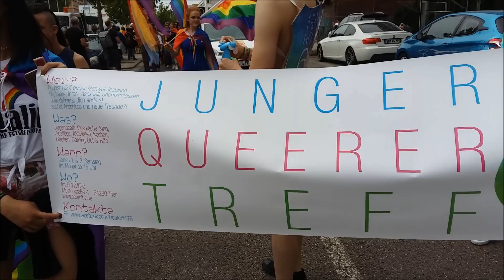Mit Vanessa auf dem CSD - Saarbrücken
Bunt, laut und scheinbar ohne Hemmungen - das ist der CSD in Saarbrücken und zunehmend vieler anderer Städte in Deutschland. Wie es aussieht entdecken auch immer mehr Parteien ihre Liebe zu dem bunten Volk, fast jede Partei war mit einem Wagen vertreten. Ich wage allerdings zu bezweifeln daß dies gut ist.
Impressionen CSD 2019